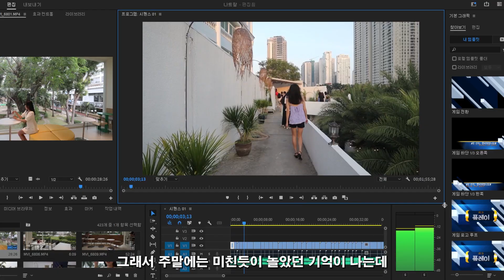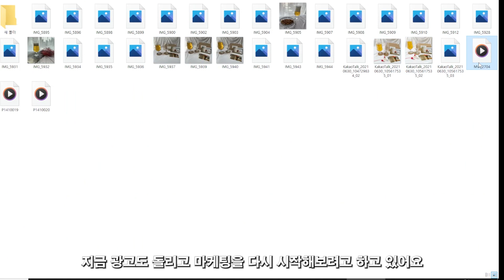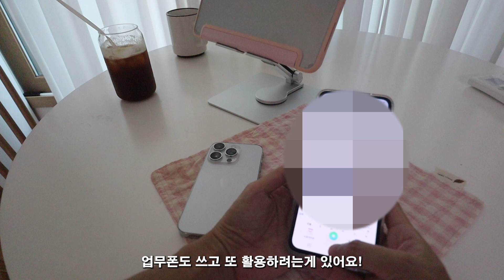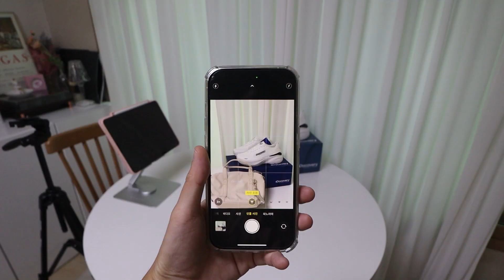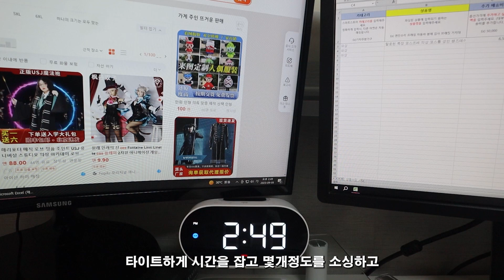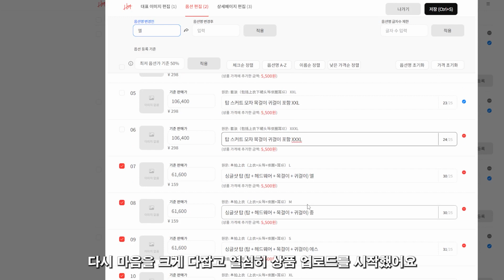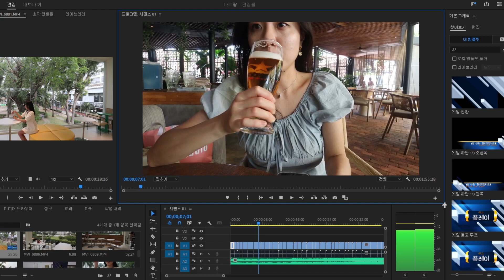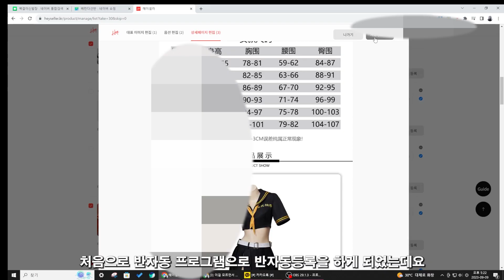해외구매대행 초보 스마트스토어 창업 쇼핑몰 셀러 / N잡러의 주말 루틴 / 쉬는날에도 갓생 브이로그 VLOG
안녕하세요 예은입니다 :)
저는 중국구매대행은 시작한지 얼마 안된 셀린이인데요!
과연 주말엔 뭘 하면서 보낼까요,,? 쉬는날이 없습니다 후후
영상 잘 부탁 드립니다.

** 저는 반자동 프로그램은 "헤이셀러"를 쓰고 있습니다 :)
헤이셀러 가입시 추천인에 yeeun을 입력하시면
14일간 무료 사용해보실 수 있습니다.